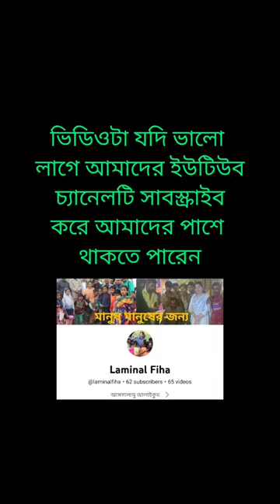প্রতিদিন ২০ হাজার পিস ইটের একটি হলো ব্লকের মেশিন ফেনীতে ডেলিভারি দিলাম। my new video Laminal Fiha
my new video Laminal Fiha

আলহামদুলিল্লাহ আমাদের ফ্যাক্টরিতে তৈরি প্রতিদিন ২০ হাজার পিস ইটের একটি হলো ব্লকের মেশিন ফেনীতে ডেলিভারি দিলাম।
হলো ব্লকের ব্যাপারে উদ্যোক্তারা যোগাযোগ করতে পারেন।
আমাদের সাথে যোগাযোগঃ
যোগাযোগের সময় (সকাল ১০ থেকে রাত ৮ টা)
আমাদের অফিসের ঠিকানা
ওয়াজী কমপ্লেক্সে ৩১/সি, তোপখানা রোড সেগুনবাগিচা
হাইস্কুল গেটের পাশে।